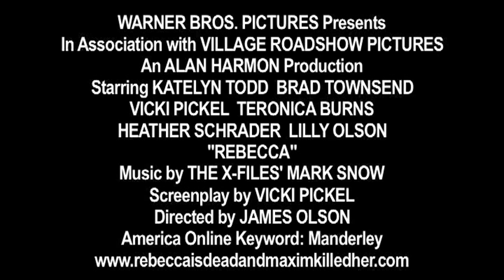Rebecca Trailer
A trailer for the novel "Rebecca" by Daphne du Maurier. Made as a school project in April 2008.